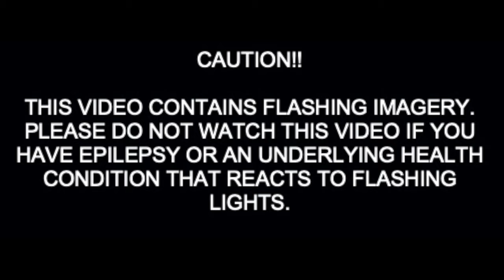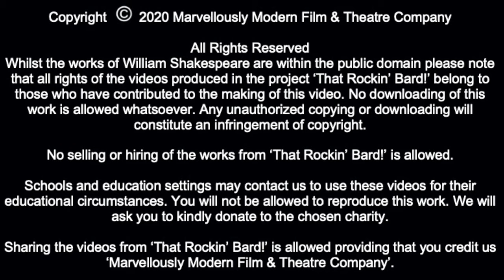SONNET LVIII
Performer - Mark Gee
Title Music Composer – Andrea Gobbi
Editor – Rachael Link, Jack Bryer & Mark Gee

About us!